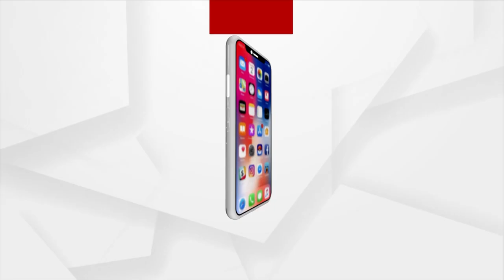Union Minister Dharmendra Pradhan Welcomed With Traditional Dance Songs